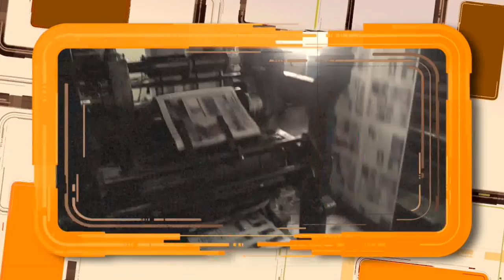os estudiantes encabezan todos los cambios históricos - La Mañana de EVTV - 11/21/19 Seg 1